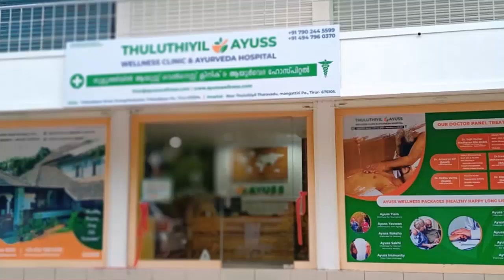വിദ്യാര്‍ത്ഥിനിയെ നഗ്നവീഡിയോകള്‍ കാണിച്ച്‌ ലൈംഗികാതിക്രമം നടത്താന്‍ ശ്രമിച്ച യുവതി അറസ്റ്റില്‍